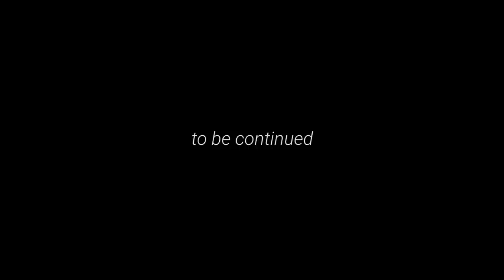Star Wars Rogue One: Ip Man vs Storm Trooper FIGHT SCENE! Fan-Made